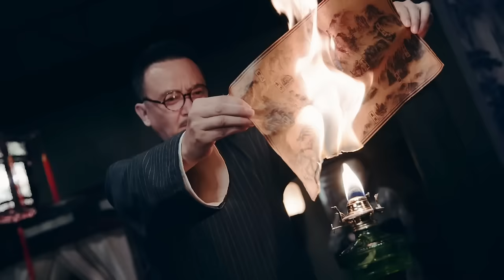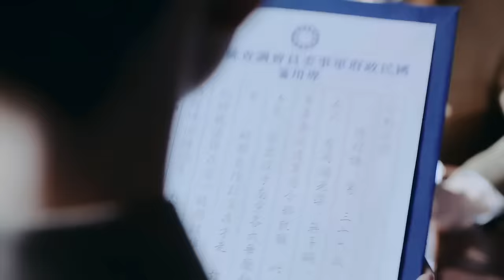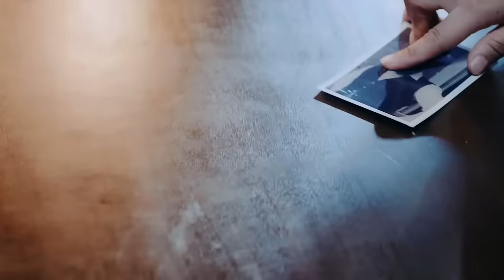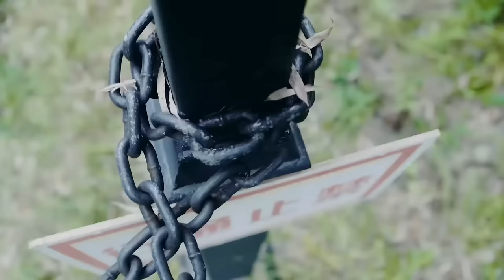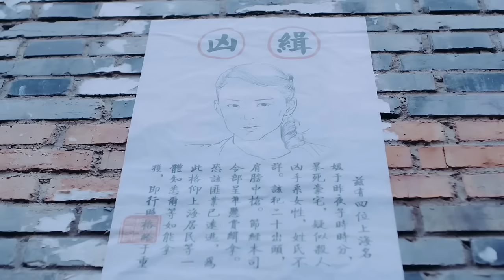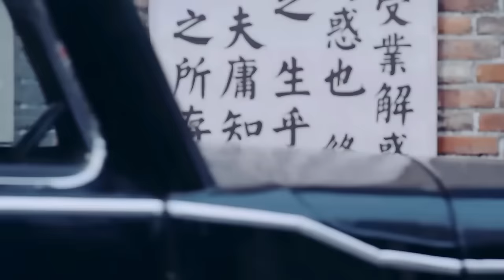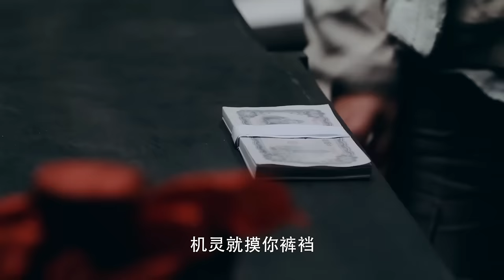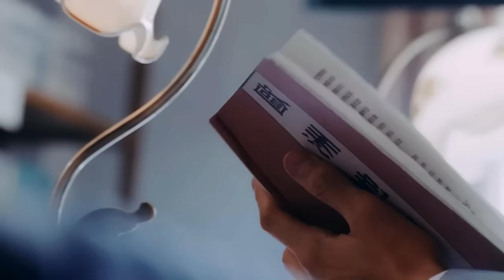【MOVIE】MULTISUB 女孩全家被日軍殺害，苦練武藝成王牌特工，歸鄉獵殺日軍為家人復仇！⚔️ 抗日 MMA | Kung Fu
DY DD